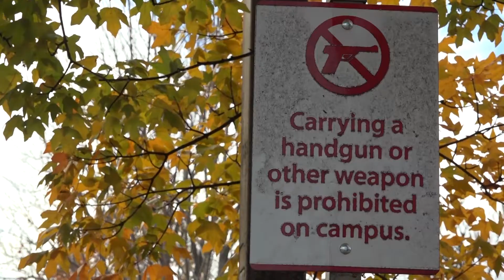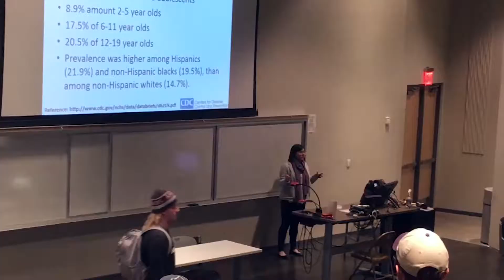Guns on Campus - Cassidy Galliher (Fall 2016)